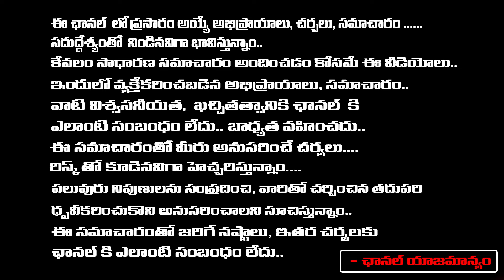Rahul Gandhi Shout On YS Sharmila | 40 Congress Leaders In To Action | Jagan | Modi | Daamu Balaji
Rahul Gandhi Shout On YS Sharmila | 40 Congress Leaders In To Action | Jagan | Modi | Daamu Balaji Diaries